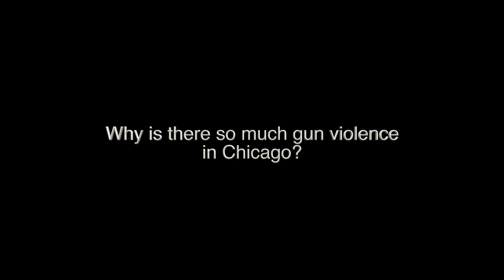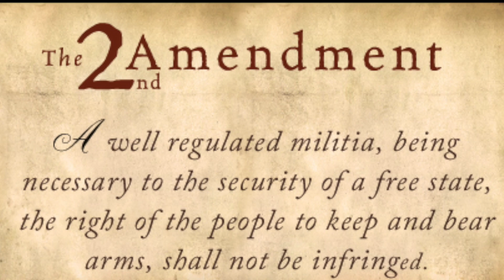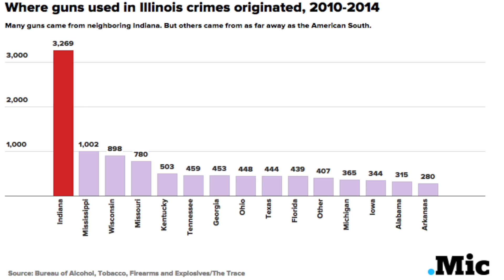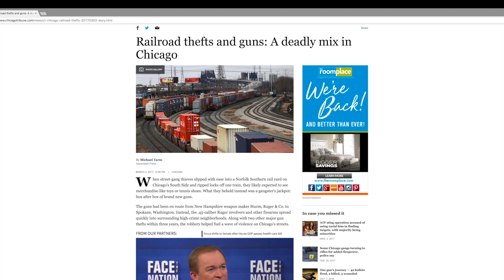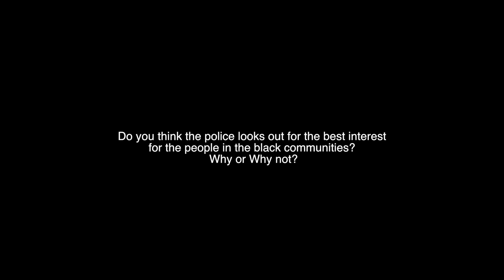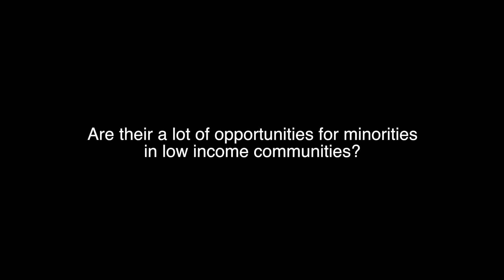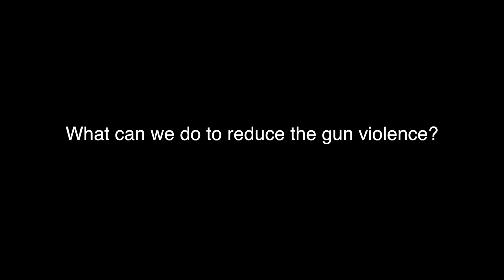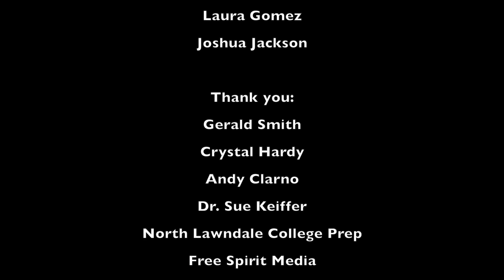"Why is there so much gun violence?" by Amarion Garrett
Director: Amarion Garrett (NLCP: Christiana - SDP S2017)

TRT: 12:40

Synopsis:  Amarion's senior topic and documentary is about gun violence. The reason he chose this topic is because he had a personal experience with gun violence last summer, which was traumatic for him. He got shot 3 times in both of his legs and the fourth bullet skinned his foot.  He chose this topic because he lost a lot of loved ones to gun violence: a cousin, a god brother, an uncle, and a father to gun violence. This is interesting or relevant to others because you never know if you're going to be a victim of gun violence, especially in Chicago and Amarion hopes his documentary can shed some light on some of the causes of gun violence and how it can be important to others so that the gun violence in Chicago can be reduced.

Youth Produced with Free Spirit Media.